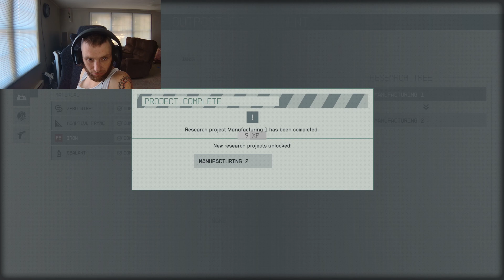Joining Constellation - Starfield Playthrough #3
in today's episode of Starfield we finally get around to the main quest and meet constellation and give the artifact we found in the mines. Then they ask us to join them on their mission and I was going to do that but then I get distracted by joining the uc vanguard. Before I get to that we learn some history from the united colonies perspective.